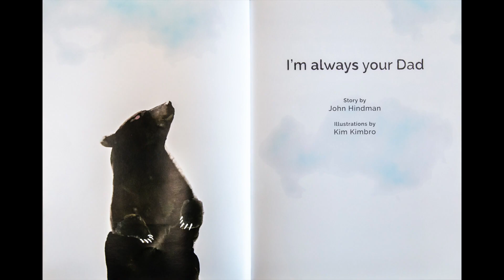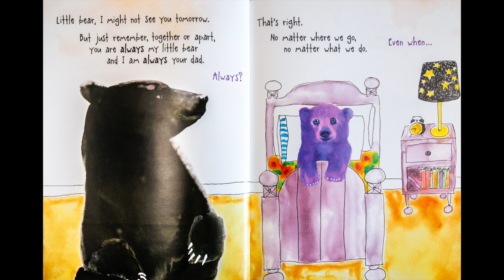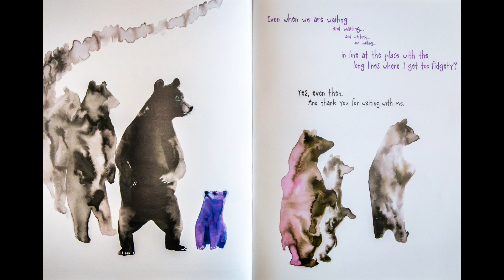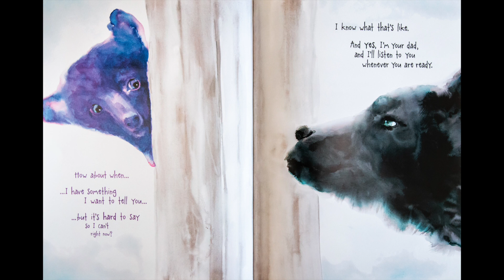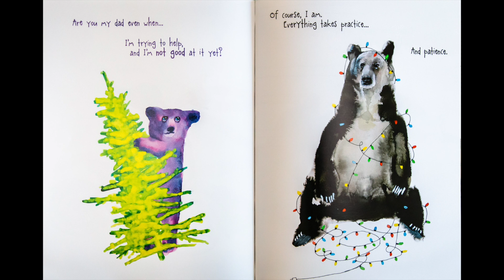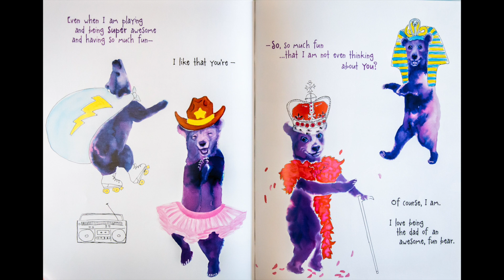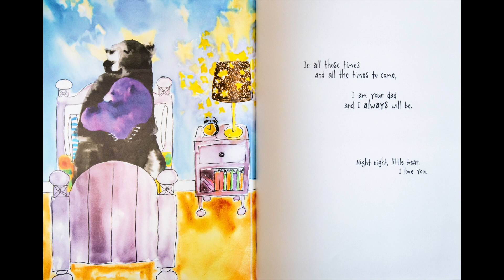CHILDREN'S BOOK | I'm Always Your Dad by John Hindman | READ LOUD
Ryan and Craig read aloud "I'm Always Your Dad" by John Hindman, illustrated by Kim Kimbro.